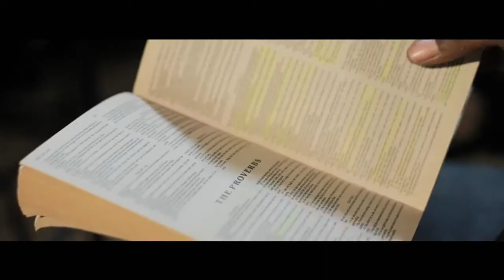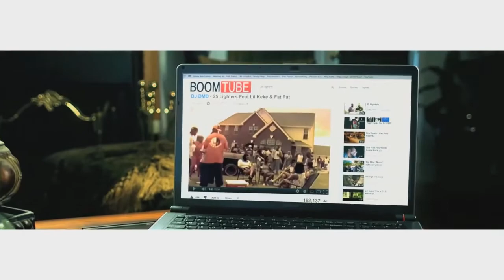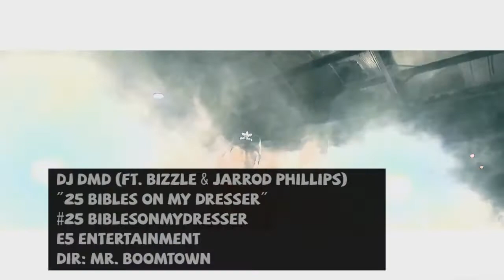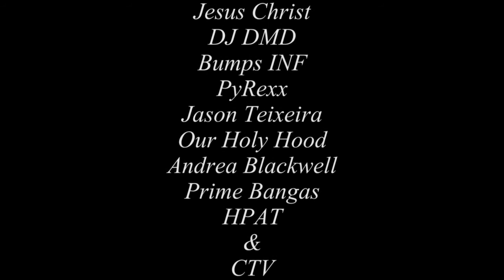Bap Film Showcase - Episode 8 DJ DMD's Testimony From 25 Lighters to 25 Bibles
| Bap Film Showcase is a new television show featuring christian short films, documentaries and testimonies hosted by John the Baptist.  On this episode Texas hip hop pioneer DJ DMD shares his testimony on how he went 'From 25 Lighters to 25 Bibles'.  Enjoy his testimony and hot music videos!

for more episodes, free christian hip hop mixtapes, Bap TV, radio podcasts, beats and more!

John the Baptist's T-shirt provided by Our Holy Hood.